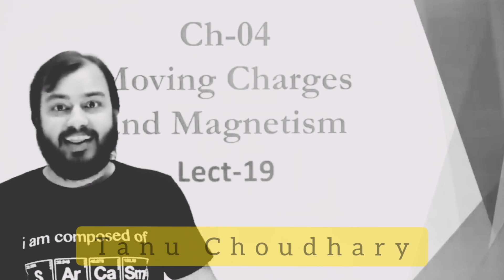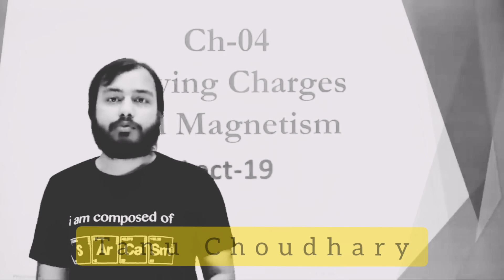Paise ka Gyaan 🤑 | How to manage money 😂 | Ft. Alakh sir | Physics Wallah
Physics Wallah ♥️ / Make your own way 🔥

Stop Laziness & Wasting Time,  Epic Motivation By Alakh Pandey Sir, Powerful Motivation, For Every Student By Alakh Pandey Sir, Best strategy to avoid Distractions, Physicswallah Motivation, IIT-JEE/NEET Motivation
Deepest source of Motivation for all students,  Honest Talk
One Rule to Succeed in Life , A message for Youth, Late night Talk
AIIMS DELHI Map Concept, AIIMS Delhi Motivational Video for Students
NEET Motivation , Future Doctor
Kota Rajasthan, Reality of Kota, Kota students, Samapti singh Mahapatra, Samapti mam PW, samapti mam song, singing,